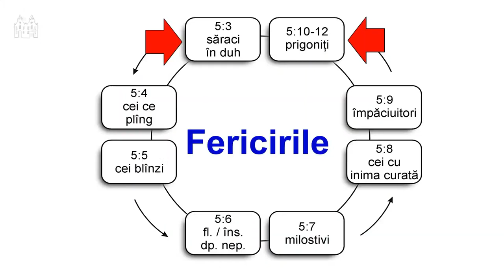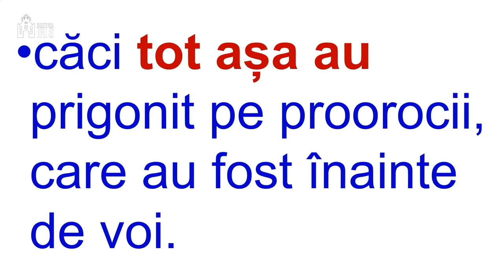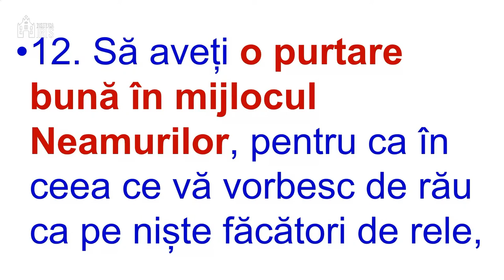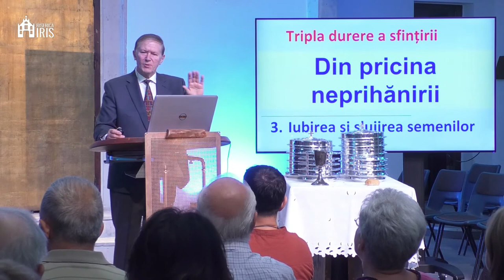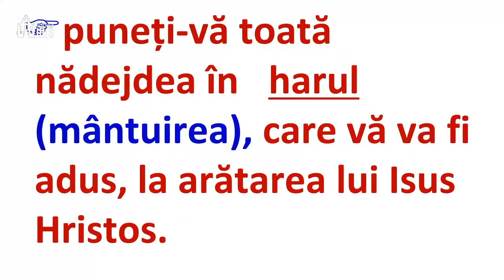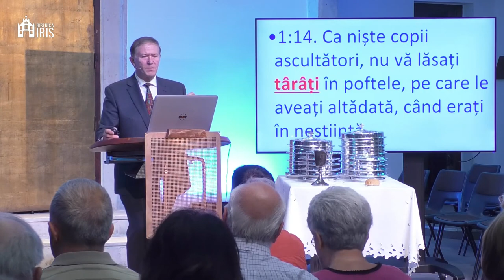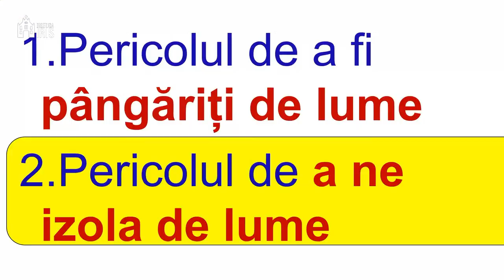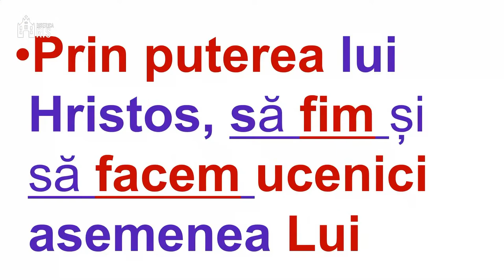Beniamin Fărăgău - Ferice de cei prigoniți din pricina neprihănirii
Biserica Iris Cluj Napoca - mesaj de încurajare și zidire spirituală, rostit de pastorul Beniamin Fărăgău, în data de 3 septembrie 2023. Predici pentru vremuri grele